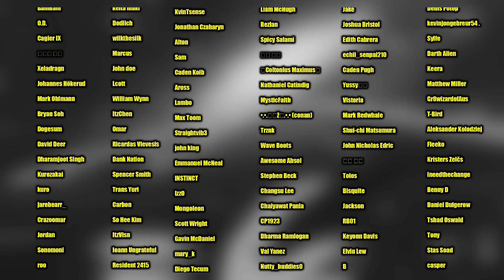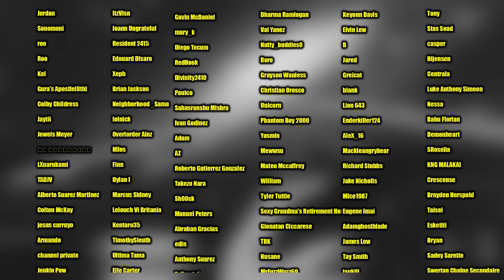LUFFY PUNCHES THE CELESTIAL DRAGON (One Piece Reaction)